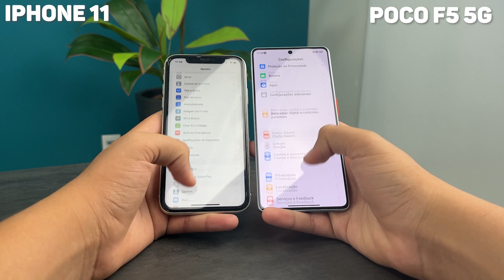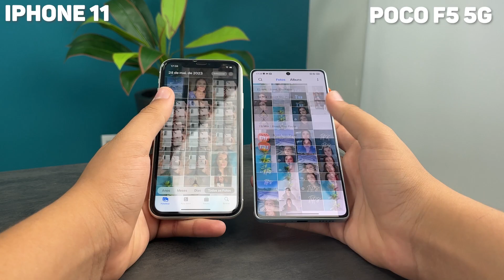Poco F5 5G VS IPhone 11 - First SPEED TEST